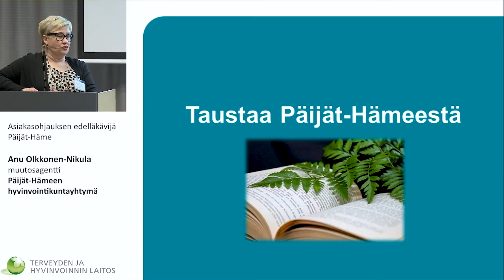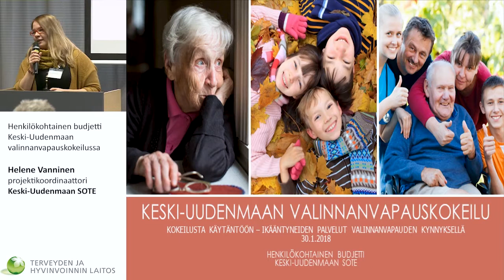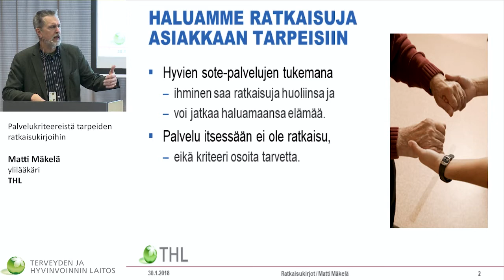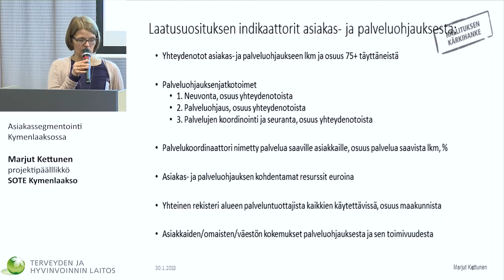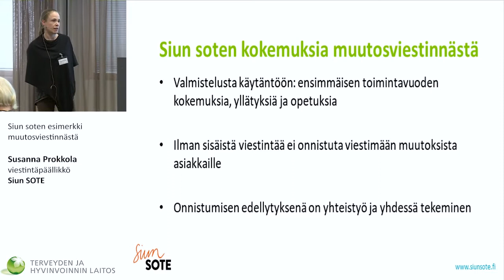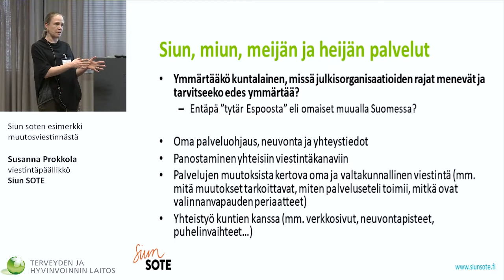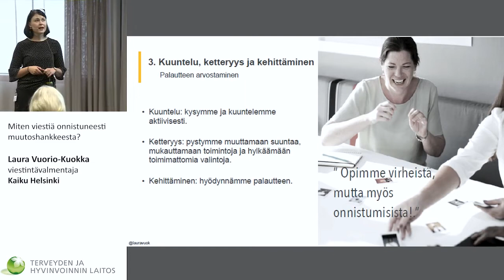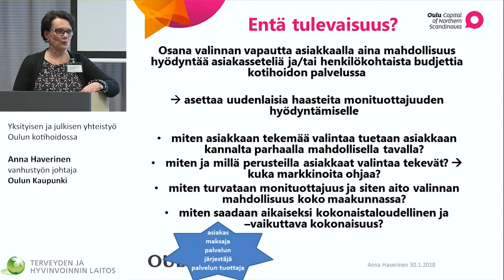Ikääntyneiden palvelut valinnanvapauden kynnyksellä -seminaari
0:00:00  Tilaisuuden avaus
0:03:18  Projektipäällikkö Anja Noro, sosiaali- ja terveysministeriö

Valinnanvapaus: Mitä tukea iäkäs ihminen tarvitsee?
0:07:39  Asiakasohjauksen edelläkävijä Päijät-Häme - muutosagentti Anu Olkkonen-Nikula
0:30:52  Henkilökohtainen budjetti Keski-Uudenmaan valinnanvapauskokeilussa - projektikoordinaattori Helene Vanninen

Asiakassuunnitelma: Katoaako ihminen kriteereihin ja segmentointiin?
0:51:13  Palvelukriteereistä tarpeiden ratkaisukirjoihin - ylilääkäri Matti Mäkelä
1:06:47  Asiakassegmentointi Kymenlaaksossa - projektipäällikkö Marjut Kettunen
1:25:52  Oman työn jatkuva kehittäminen Eksotessa - muutosagentti Merja Tepponen

Viestintä: Miten muutoksesta kerrotaan ymmärrettävästi?
1:49:05  Siun soten esimerkki muutosviestinnästä - viestintäpäällikkö Susanna Prokkola
2:09:44  Miten viestiä onnistuneesti muutoshankkeesta? - valmentaja Laura Vuorio-Kuokka

Kotihoito: Millaista yhteistyötä asiakkaan valinnanvapaus vaatii?
2:33:41  Yksityisen ja julkisen yhteistyö Oulun kotihoidossa - vanhustyön johtaja Anna Haverinen
2:51:21  Keskustelu: Monta toimijaa - yksi koti
Mukana keskustelussa yliopistotutkija Anneli Hujala, ketjujohtaja Satu Jäntti, tutkija Sari Jokinen sekä vanhuspalvelujohtaja Eija Tolonen. Keskustelua johtaa pääkaupunkiseudun muutosagentti Maritta Haavisto.
3:30:08  Muistiliiton kommentti seminaaripäivästä - toiminnanjohtaja Eila Okkonen

3:38:59  Seminaarin päätös - Sari Kehusmaa